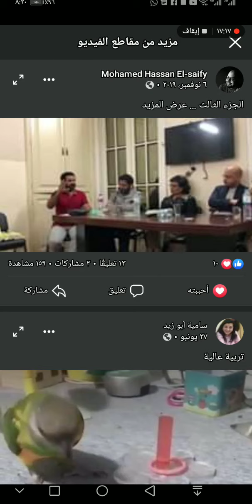رؤية نقدية في كتاب أفكار ميني جيب للكاتب محمد حسن الصيفي، دار بتانة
ندوه ادبيه مميزه لمناقشه كتاب افكار ميني جيب للكاتب محمد حسن الصيفي اداره الكاتبه اماني الشرقاوي والمناقشه للمترجم والشاعر اسامه جادو الكاتبه الدكتوره هويدا والعبد لله في دار بنت انا عماره يعقوبيان وسط البلد